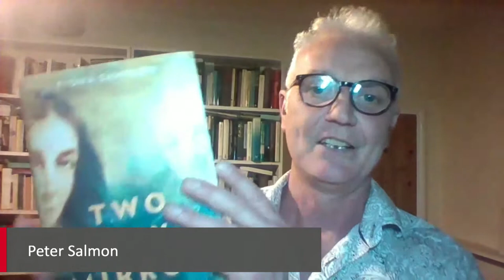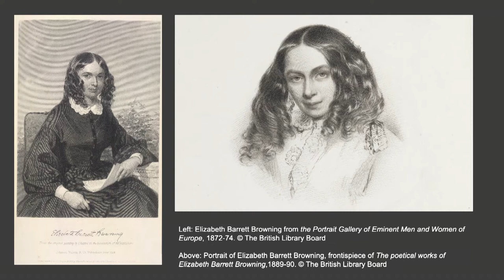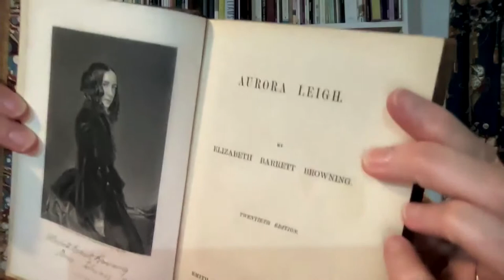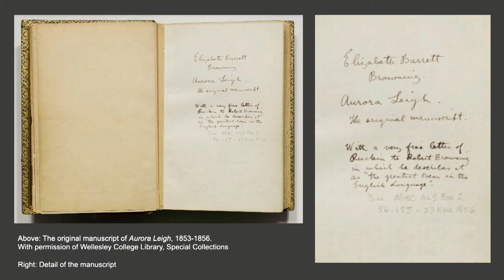Two-Way Mirror: The Life of Elizabeth Barrett Browning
“How do I love thee? Let me count the ways," poet Elizabeth Barrett Browning famously wrote, shortly before defying her family by running away to Italy with Robert Browning. But behind the romance of her extraordinary life stands a thoroughly modern figure, who remains an electrifying study in self-invention.

Born in 1806, a time when women could neither own property once married nor vote, Barrett Browning seized control of her private income, overcame long-term illness, eloped to revolutionary Italy with Browning, and achieved lasting literary fame.

A feminist icon, international superstar, a literary giant and a high-profile activist for the abolition of slavery who believed herself to be of mixed heritage, she inspired writers as diverse as Emily Dickinson, George Eliot, Rudyard Kipling, Oscar Wilde, and Virginia Woolf.

Fiona Sampson’s new Two-Way Mirror is the first biography of Barrett Browning in more than three decades, written with unique access to the poet’s abundant correspondence and recent archival discoveries to reveal the woman herself. Joining Fiona in the conversation will be novelist and biographer Peter Salmon.

This event will also feature readings of a selection of Barrett Browning’s poems by Mark Padmore, an acclaimed tenor with an international career in opera, concert and recital.

Praise for Two-Way Mirror

'Beautifully told. It is high time Elizabeth Barrett Browning and Aurora Leigh were once again household names.' Mail on Sunday

'The award-winning poet Fiona Sampson … in her intriguing biography of and meditation on EBB, making the convincing claim that she was the first female lyric poet'  Sunday Times

'Fiona Sampson’s passionate and exacting biography of Elizabeth Barrett Browning is a … bristling lyric sandwich of philosophy and action… rendering her intense sustained gaze extraordinarily intimate.' Irish Times

'…this fine biography, the first since Margaret Forster’s more than 30 years ago… spot-on.' Guardian

Fiona Sampson is a leading poet and writer, published in 38 languages. Her 27 books include eight poetry collections, an edition of Percy Bysshe Shelley, and the critically acclaimed In Search of Mary Shelley. Broadcaster, critic and literary translator, she was editor of Poetry Review 2005-12 and is Emeritus Professor, University of Roehampton. Sampson is a Fellow of the Royal Society of Literature and the Wordsworth Trust and a Trustee of the Royal Literary Fund; her honours include an MBE for services to literature, the Newdigate Prize, Cholmondeley Award, Hawthornden Fellowship, and multiple awards from the Arts Councils of England and Wales, Society of Authors, Poetry Book Society and Arts and Humanities Research Council. She lives in an old Herefordshire farmhouse not far from Elizabeth's beloved Hope End and is at work on a book about the Romantics' rural legacy.

Peter Salmon is an Australian writer living in the UK. His new biography of Jacques Derrida An Event Perhaps, was described in Prospect magazine as ‘Brilliant ... one of the clearest introductions to 20th-century continental philosophy available – a scintillating account of Derrida's life and thought’ and ‘Thrilling’ in the Times.

Mark Padmore was born in London and studied at King’s College, Cambridge. He has established an international career in opera, concert and recital. In opera Mark has worked with directors Peter Brook, Katie Mitchell, Mark Morris and Deborah Warner. In concert Mark performs with the world’s leading orchestras and was Artist in Residence for the 2017-18 Season with the Berlin Philharmonic Orchestra. Mark gives recitals worldwide and in 2016 was voted Vocalist of the Year by Musical America.